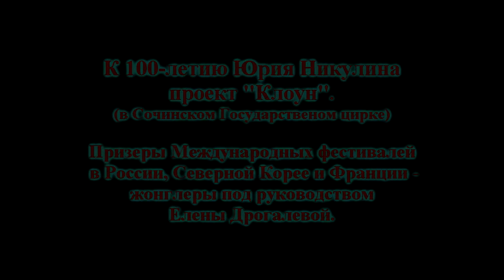Цирковая программа =Клоун=. Жонглёры под руководством Елены Дрогалёвой.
"КЛОУН" - грандиозный совместный проект Российской государственной цирковой компании и Московского цирка Никулина на Цветном бульваре, посвященный 100-летию со дня рождения легендарного Юрия Никулина.
Узнаваемые художественные кинообразы, памятные мелодии, профессионализм цирковых артистов, необыкновенная постановка спектакля, в котором всё находится в постоянном движении, бесспорно заслуживают самых бурных аплодисментов.

Во время представления зритель погружается во внутренний мир великого клоуна, актера и артиста.
На манеже Сочинского Государственного Цирка призеры Международных фестивалей в России, Северной Корее и Франции — жонглеры под руководством Елены Дрогалевой.
РЕКОМЕНДУЕМ
Телефон POCO M4 Pro 4G 8/256. Намного дешевле, чем в других магазинах. Проверено на себе. Подробности по ссылке
- это сайт «Кулинар. Рецепты вкусной пищи из записных книжек.»
- оригинальные поздравления, а также комплименты, признания в любви, розыгрыши и приколы на мобильный телефон. Кроме того, на сайте представлена подборка голосовых открыток. Будьте оригинальными!
- тут Вы сможете подобрать для себя как однодневные тематические экскурсии, так и многодневные туры на праздники, по России и по странам бывшего СССР. Существует гибкая система оплаты заказа и получения путевки. Обеспечьте себя и своих близких и друзей хорошим отдыхом на выходные, праздники или в отпуске.
- Monetti – первая в Рунете партнерская программа, специализирующаяся на монетизации поздравительного и праздничного трафика. С 2009 года сервис успешно сотрудничает с владельцами самых крупных сайтов данного сегмента. За это время разработаны и внедрены самые эффективные инструменты монетизации, которые помогут Вам за считанные минуты начать зарабатывать.
- сайт, на котором публикуются ссылки на интересные товары с AliExpress.
- это приложение на смартфон для заработка денег, основанном на выполнении простейших заданий. Выплата денег без задержек.

Не хватает для счастья 60000 рублей на приобретение экшн-камеры и стедикама к ней

НЕ ЧИТАТЬ
Юрий Никулин, Сочинский цирк, клоун, цирковое шоу клоун, жонглёры с булавами, Jugglers under the direction of Elena Drogaleva, Елена Дрогалёва, кавказская пленница, якушев вячеслав, канал якушева вячеслава, якушев.ру, якушев точка ру, yakuschev.ru, yakushev.ru, yakushev vyacheslav